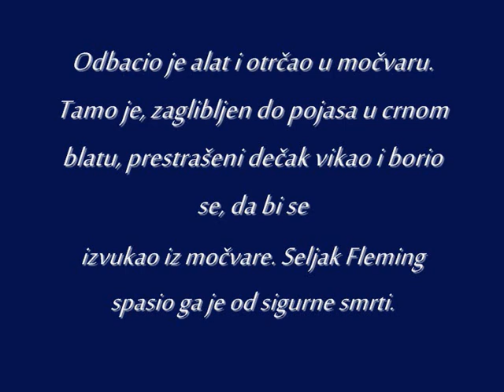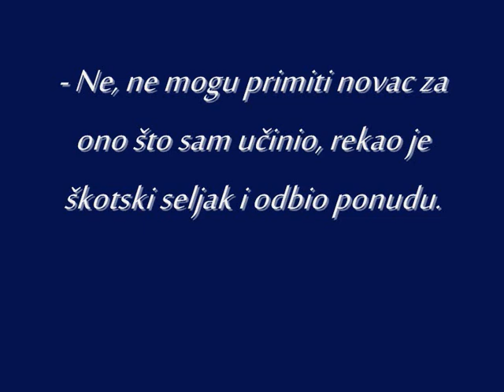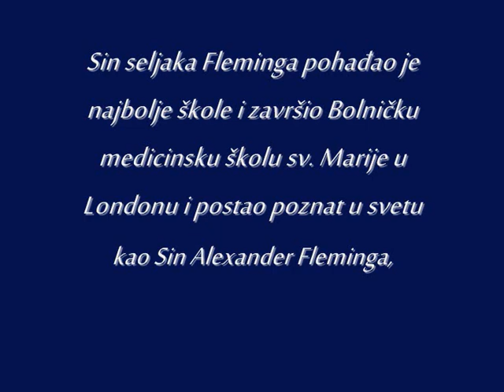Poucna istinita prica o dobroti